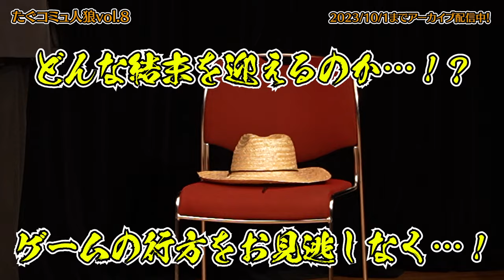【CM】劇場版！たぐコミュ人狼vol.8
〇価格　各部¥3,000
販売期間：10月1日(日) 19:59まで
視聴期限：10月1日(日) 23:59まで

〇出演者
【1部 14:00～】
田口涼　澤田拓郎　遠藤拓海　高久健太
木津つばさ　佐藤たかみち
鯨井康介　谷佳樹　野口準

【2部 18:30～】
田口涼　澤田拓郎　遠藤拓海　浅倉祐太
宮崎湧　前川優希